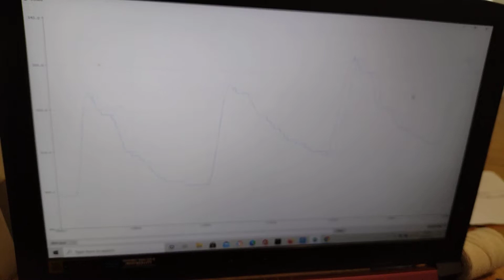Make a very cheap and simple wrist pulse sensor for Arduino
I have made a pulse sensor which uses a small piezoelectric buzzer as a sensor.  A drawing pin is touching the piezo disc and a 3D printed holder keeps it all neat.  When the blood pulses in the wrist artery the drawing pin pushes against the piezo disc creating an electrical signal.  This is read by an Arduino which outputs the data to the serial monitor.  A second buzzer is programmed to beep on the pulse signal.  I will put the 3D print file on thingiverse if you want to make one.